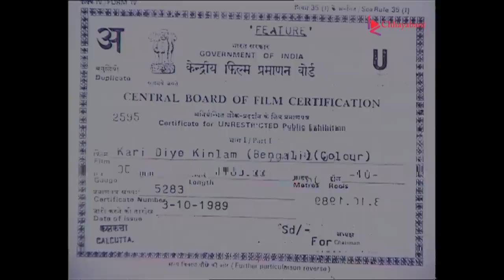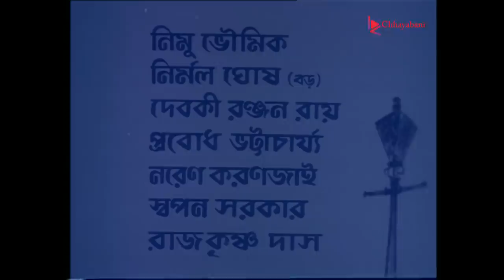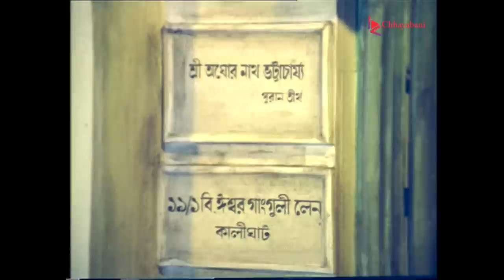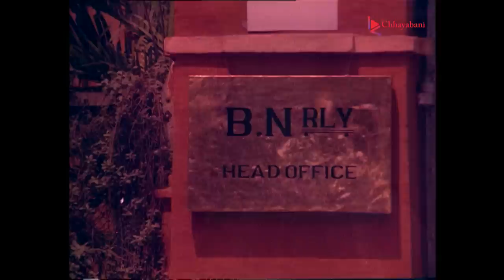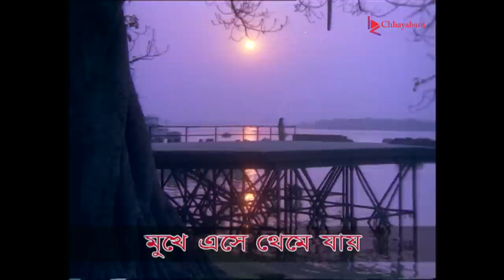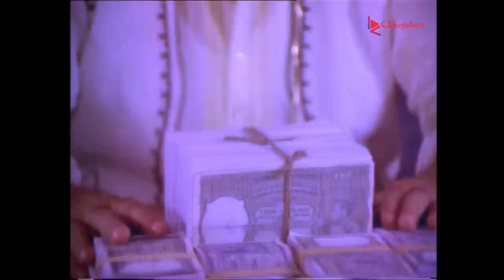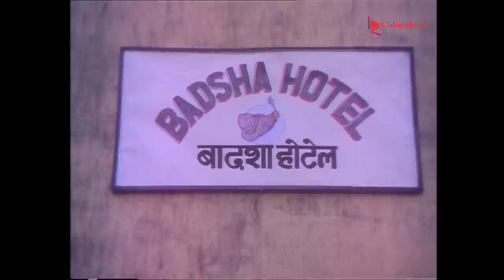Kari Dia Kinlam (কড়ি দিয়ে কিনলাম ) Full Movie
Two sisters, Lakhi and Sati, face the ultimate dilemma of being happy in their respective lives. Lakhi gets married to her love only to find out her future lay in disarray and Sati sacrificed her love only because she wanted him to be happy in life.

Watch the Bengali Movie Kari diye Kinlam promo: Kari diye Kinlam (কড়ি দিয়ে কিনলাম) on YouTube. The Bengali Film Kari diye Kinlam (কড়ি দিয়ে কিনলাম) was released in the year 1989, Star Cast: Tapas Pal, Kali Bannerjee,  Supriya Choudhury,  Utpal Dutt, Madhabi Mukherjee, Aparna Sen, Haradhan Bannerjee, Arjun Chakraborty, Moushumi Chatterjee

The copyrighted “Work” entitled "Kari Diye Kinlam", a Bengali cinematographic film, in the preparation of a work copied/derived therefrom. We have reserved all rights in this “Work” which was produced by “Charuchitra” a sister concern of our company Chhayabani Private Limited and having Censor Certificate number: 5283 dated 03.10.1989 and registered under the Central Board Of Film Certification and having been made in 35mm and a total length of 4783.22 meters. We are the registered copyright owners of the said “Work” by virtue of being the world right owner/distributor of the said “Work.”Chhayabani Private Limited bearing registration number 79 under the Indian Court Of Law and more precisely Indian Copyright Act of 1957.

Movie :  Kari diye Kinlam (কড়ি দিয়ে কিনলাম)
Language: Bengali
Genre: drama
Producer: Charuchitra
Director: Biresh Chatterjee
Music Director: Swapan Chakraborty (Mumbai)
World Right Controller: Chhayabani Private Limited                                                                                                     Release: 1989
Star Cast: Tapas Pal, Kali Bannerjee,  Supriya Choudhury,  Utpal Dutt, Madhabi Mukherjee, Aparna Sen, Haradhan Bannerjee, Arjun Chakraborty, Moushumi Chatterjee